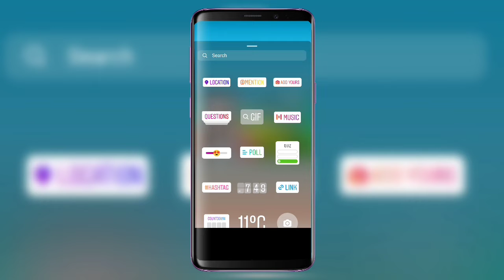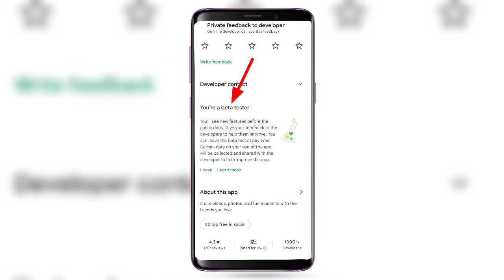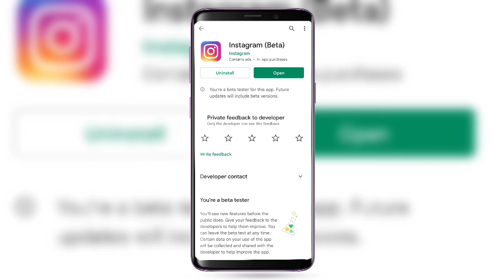how to enable instagram story add yours sticker | instagram story add yours sticker not showing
Dosto is video me hamne apko bataya hai insta story add yours sticker ko aap kaise enable kar sakte ho